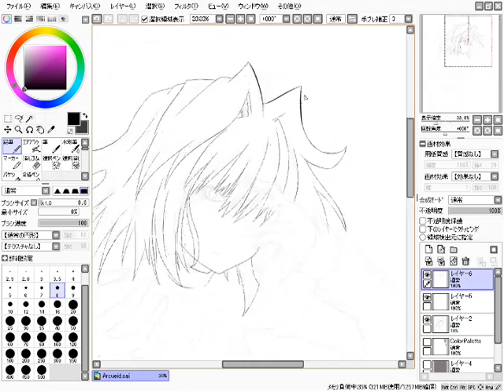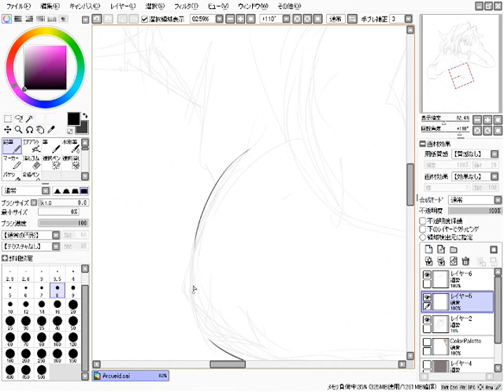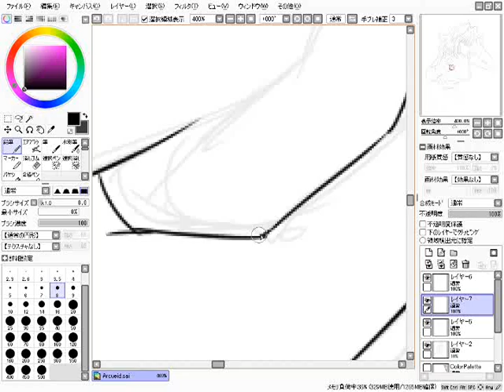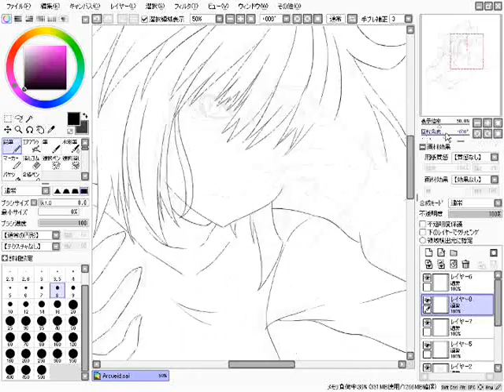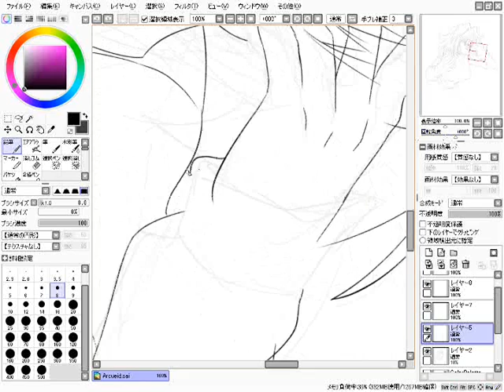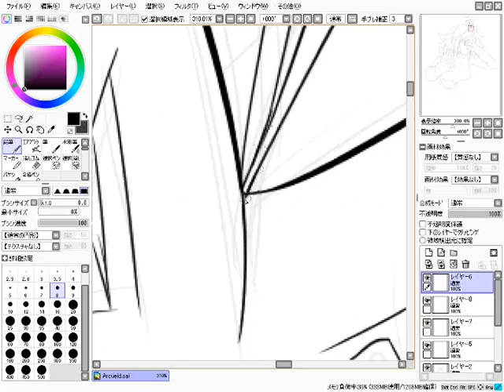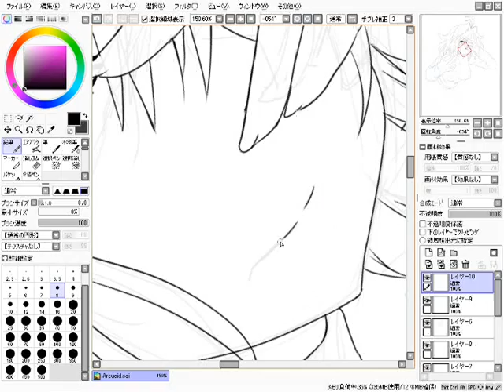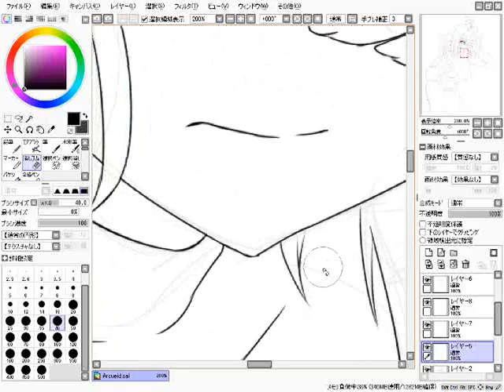作業工程動画「メルティブラッド（暴走アルクェイド）」- パート1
私は彼女の図面を作りたかった！

[Fan Art]

Hello, I'm uploading my first drawing on Deviant Art.
Since I made an account, I had desire to upload something before, but, I didnt upload something because I'm not in mood to make something~~

So I make something simple. I choose to make a fan art of Red Arcueid. Now it's finally done.

- サヤ帝 -